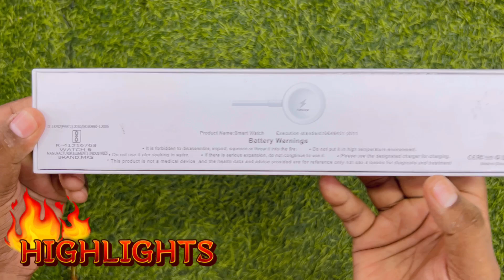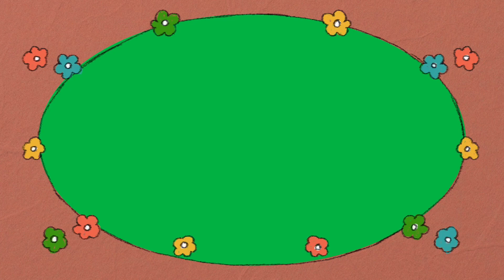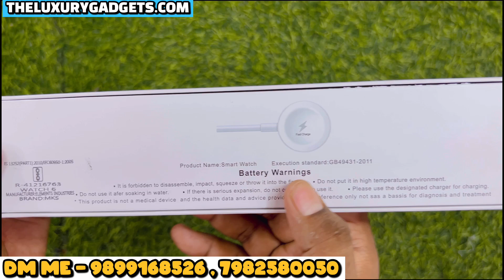Samsung Galaxy Watch 6 Classic 🔥Unboxing And First LookRotating Bezel Is BACK!!|| The luxury gadgets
人

Delhi Hidden Amazon Flipkart Warehouse || Cash On Delivery Single Piece Wholesale Price |I
Oneplus Neckband

Hello 👋
WE ARE WHOLESELLER OF ALL KIND OF PRODUCTS

100% Original Accessories
ニニニニニニニニニニニニニニニニニニニ
二=
WHOLESALE Category
MOBILE ACCESSORIES
SMART WATCHES
SPEAKER TABLETS LAPTOP
COMPUTER ACCESSORIES
GAMING ACCESSORIES

JOIN WHATSAPP FOR UPDATES

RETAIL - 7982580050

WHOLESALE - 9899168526